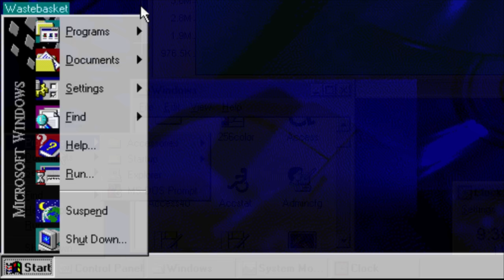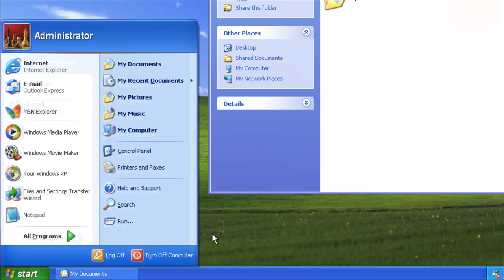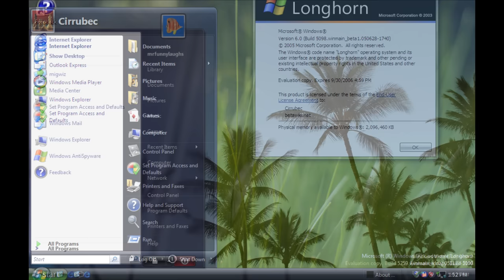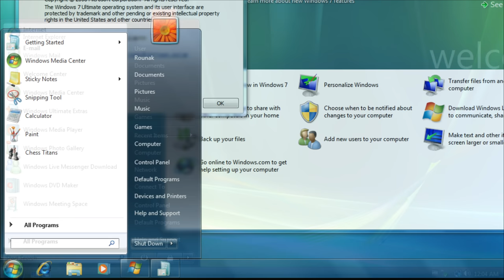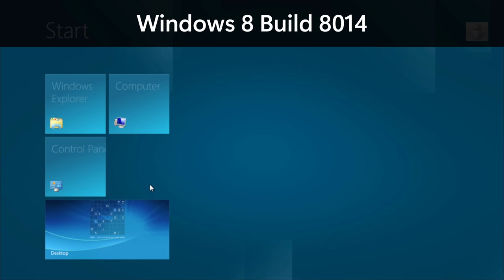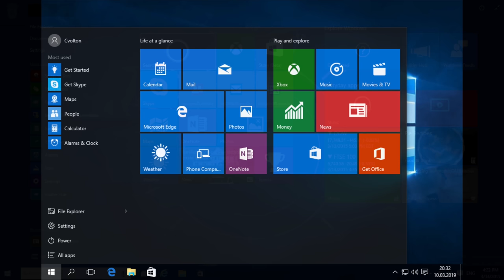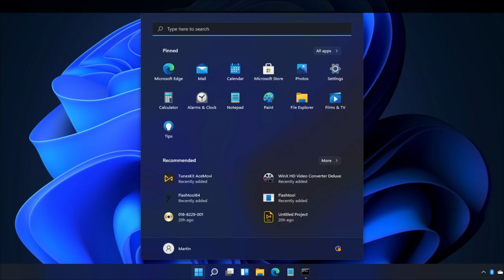Windows Start Menu Evolution (95 - 11) + Betas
The Start Menu is the arguably the most iconic and distinguishable aspect of Microsoft's Windows OS. Here is an evolution video of the Windows Start Menu from the beta builds of Windows 95 up to the Insider Preview of Windows 11! Note that embedded versions of Windows are not included.

Screenshots from BetaWiki with the exception of the Windows 8 betas + some Windows 10/11 betas, these are provided by me.